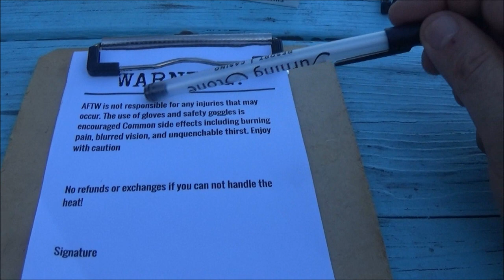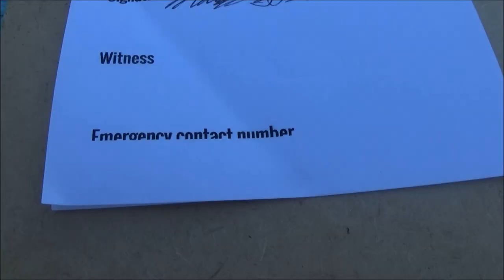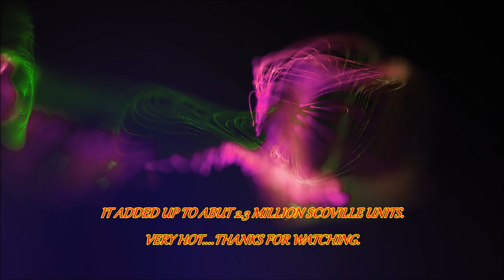Halloween Burger 2 3 Million Scoville Units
this was the best AND hottest burger i've EVER eaten. special thanks to Away From The World Burger and Beer Bar and staff.